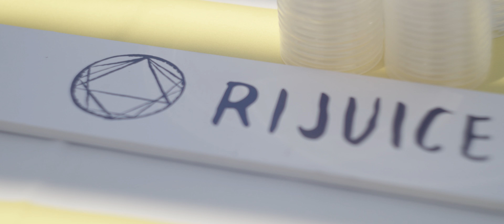WAKE & SHAKE YOGA ON THE MOSHULU